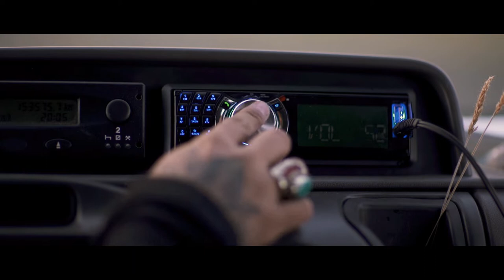Starting From Nowhere - Episode 7 [HD] /// multi-language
The documentary series STARTING FROM NOWHERE tells the genesis of a song by the artist Junior Rodriguez. His guitar and a suitcase in hand, Junior Rodriguez goes to Iceland to get inspired, to compose and record an original song into the wild. With astonishing landscapes, surprising recording sequences and atypical meetings, the 10 episodes and the final videoclip of the series will make you experience a unique musical adventure.

Directed by Albéric Jouzeau
Drone by Benjamin Loriou
Produced by Tendance Production

Supported by Sacem / RollingStone / Longueur d'Ondes / Nice Prod

Multi-Language: Subtitles/Sous-titres/Subtítulos/Untertitel/字幕
English/Français/Español/Deutsch/日本の